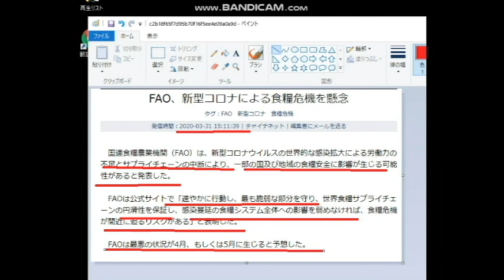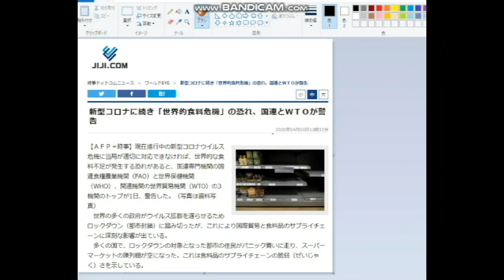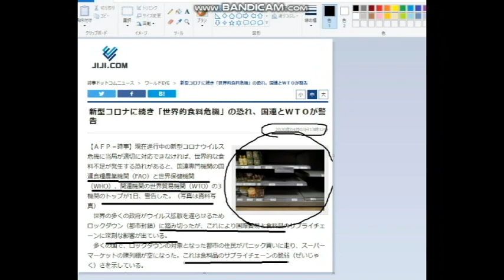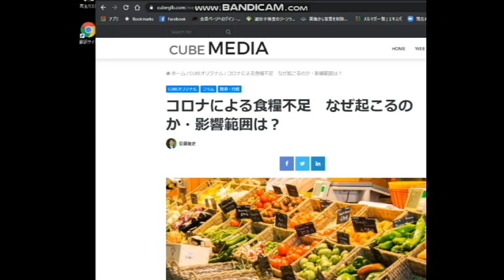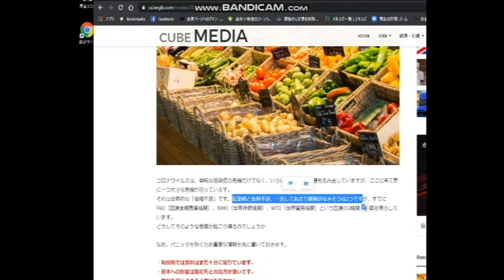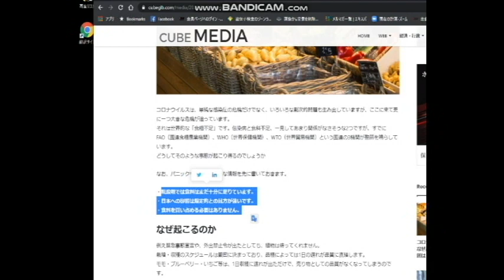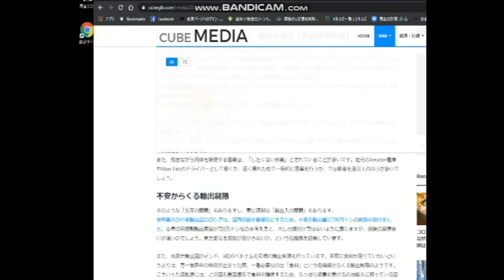【悪い予感】食糧難2020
参考記事

2020年4月20までの従来版「速稼塾」